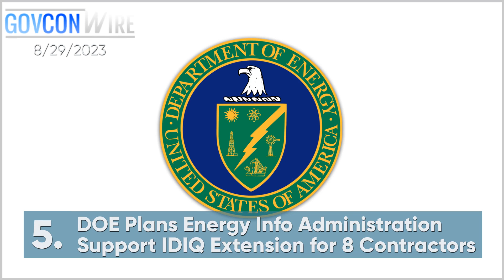Executive Mosaic Video: Top Stories from GovCon Wire 29/8/2023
0:06 Parsons CEO Carey Smith Named Chair of Executive Mosaic's 4x24 Group 1 Leadership

0:25 Can IC Acquisition Keep Up With Shifting Peer Competition & Global Intelligence Threats?

0:49 NSF Launches New Competition for National AI Research Institutes Program

1:04 Leidos Elevates Matthew Moshier to Corporate Financial Planning, Analysis VP

1:13 DOE Plans Energy Info Administration Support IDIQ Extension for 8 Contractors

1:26 Cisco Partner FCN Receives $388M IRS CIO Support Task Order

1:41 Former L3Harris Finance Director Chris Fronk Becomes Chief Financial & Administrative Officer at TSS Solutions

1:51 Army Engineers Award 9 Spots on $200M Construction Support Contract

2:04 Digital Twins Forum

2:12 3 Contractors Secure $100M DLA Award for Maintenance, Repair & Operations Support